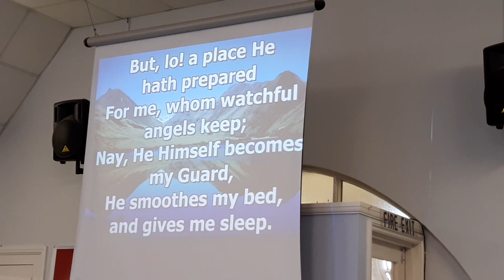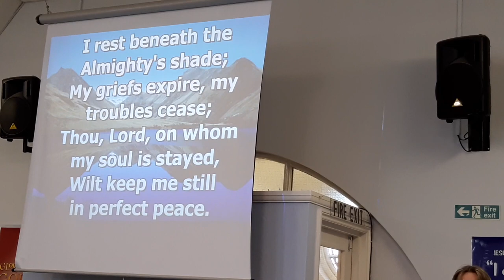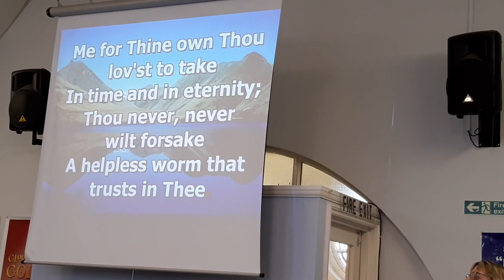How do Thy mercies close me round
Favourite hymn, Charles Wesley